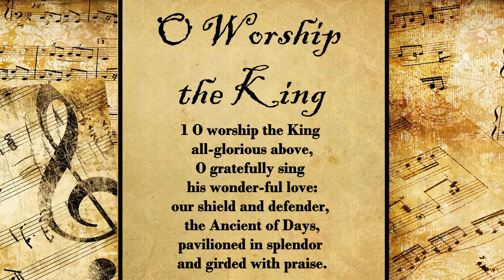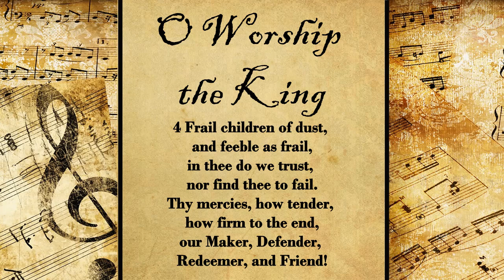O Worship the King | Hymn